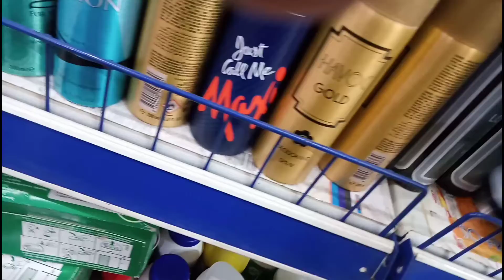Eid shopping|Last day of eid shopping|window shopping